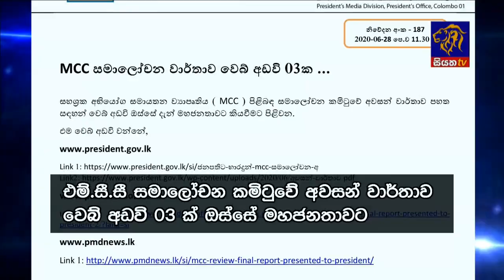Siyatha News | 06.00 AM | 29 - 06 - 2020